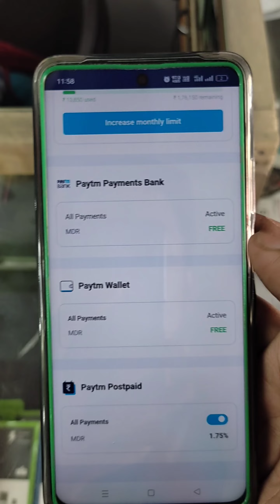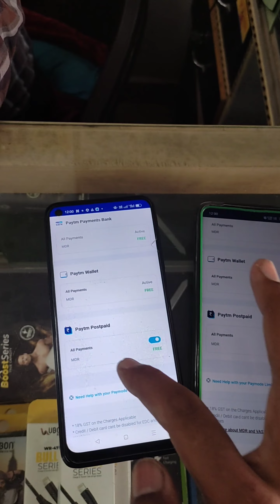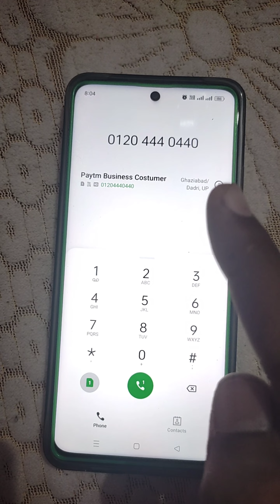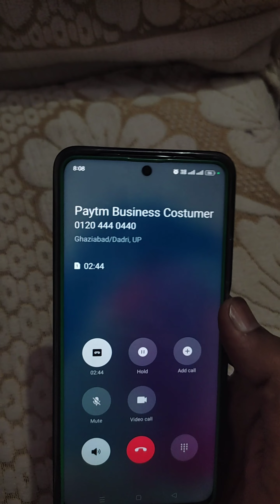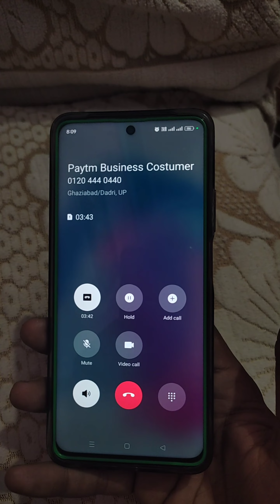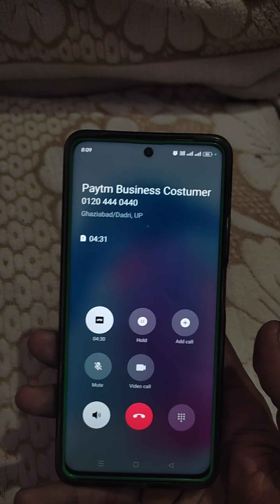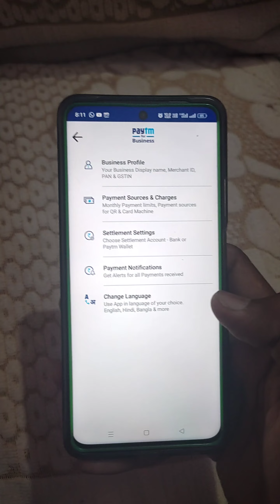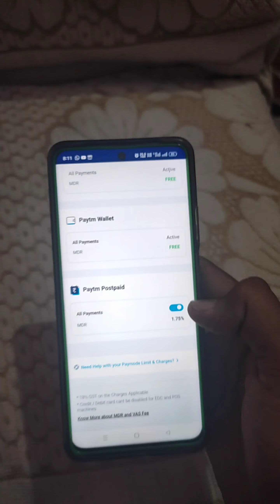Paytm Business Charges | Paytm New Charges 2023 | Paytm For Business Transaction Charges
paytm business charges
paytm new charges 2023
paytm accept QR Code Charge
paytm postpaid charges
paytm bad news update
paytm postpaid charges
paytm postpaid convenience fee

Channel Keywords:-
Technical Humanboss
technical humanboss